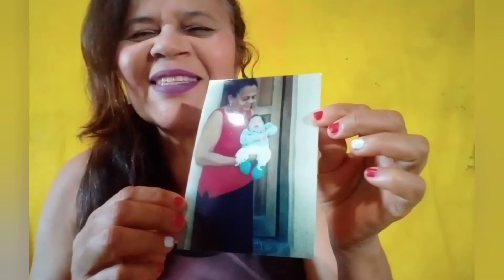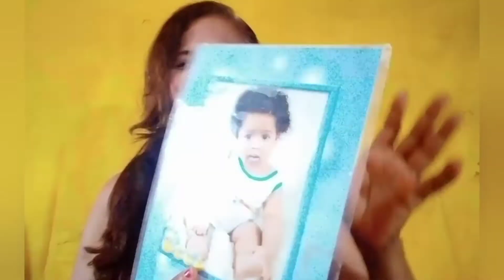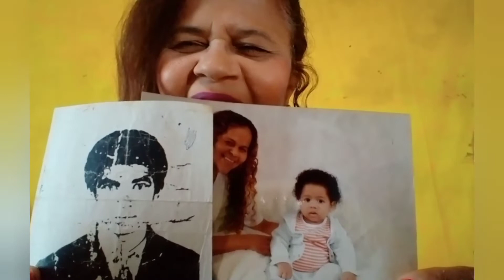De Osasco a Guarulhos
De Osasco a Guarulhos.depois de tantos problemas de saúde do meu filho josyelico e aos seis meses foi preciso eu cortar o cabelo dele porque cresceu e enrolou demorava para secar então logo após o nascimento o pai ja enviou uma procura pra mim tirar o registro dai comprei a passagem para Boa Vista Roraima o vôo sairia as sete e meia da noite todos meus irmãos foram me deixar no aeroporto de Guarulhos para se despedirem de nós.